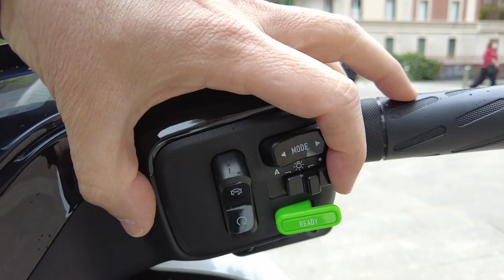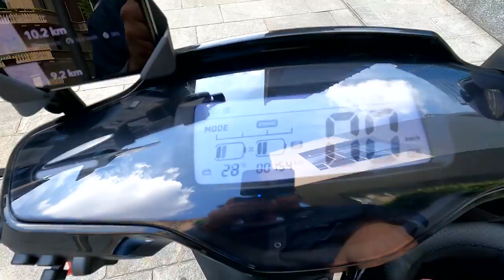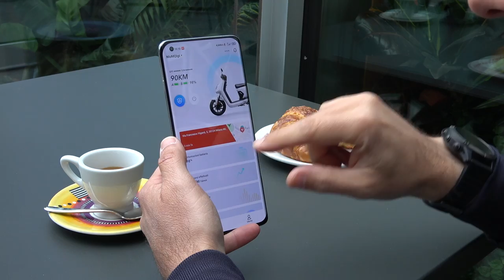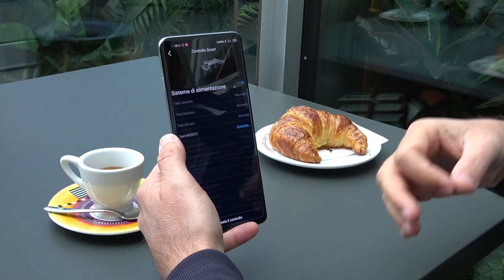Scooter ELETTRICO. Test NIU MQI GT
Questo NIU MQI GT sarebbe un modello di fascia inferiore rispetto all'NGT provato l'anno scorso ma in realtà mi è piaciuto di più, sarà il maggiore spazio a bordo, sarà la sella più grande o gli pneumatici da 14" che insieme alle nuove sospensioni restituiscono un miglior comfort. Sarà per un mix di tutto questo ma sì, mi ha convinto!